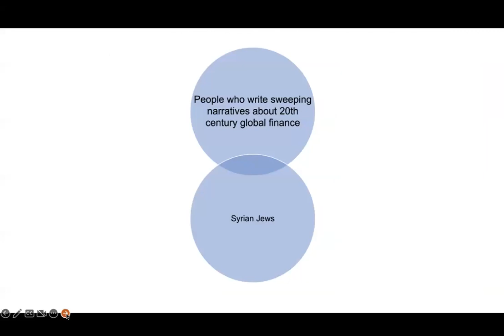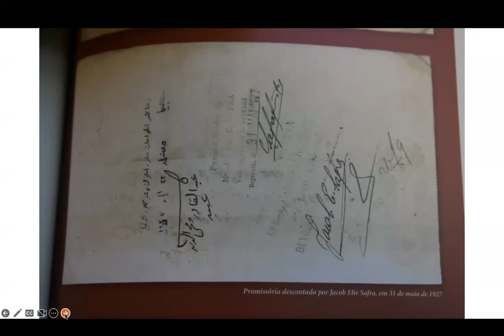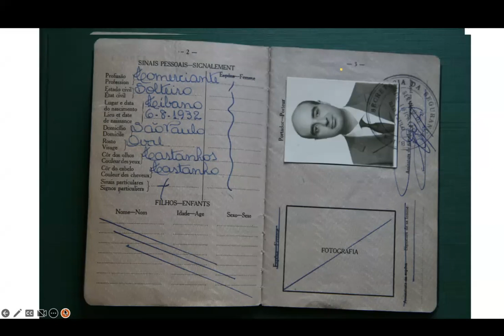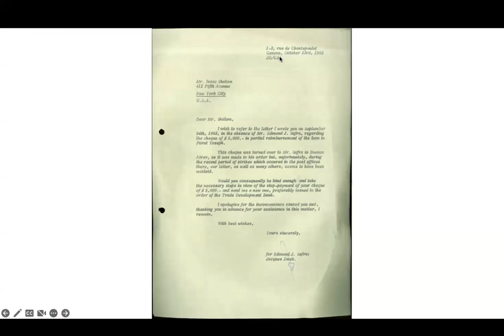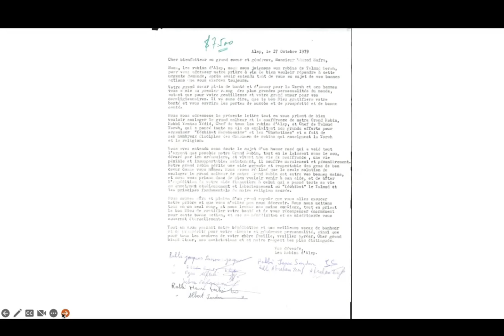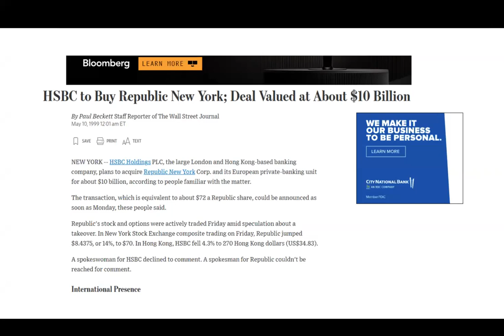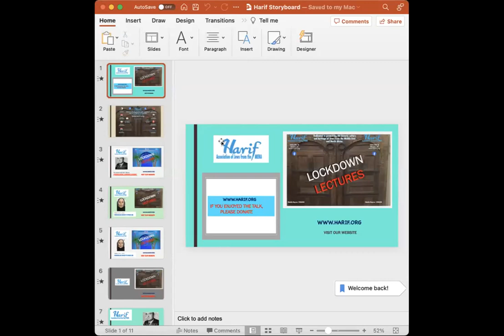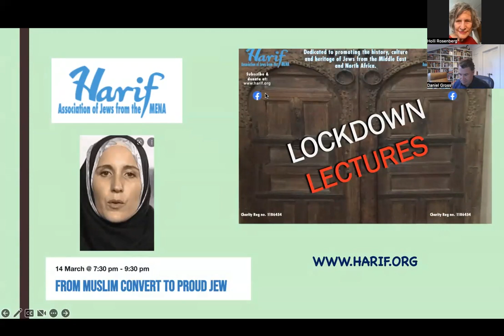Edmond Safra: a Banker's Journey (Harif, 31 January 2023)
Edmond Safra was one of the most successful bankers of all time –  but it has taken until 2022 for a biography to be published about him. Born in Beirut, Lebanon, Safra was working at his father’s bank in Beirut, engaged in the precious metals and foreign exchange aspects of the business. His family moved to Italy and then obtained citizenship in Brazil. By the early 1990s, Safra’s fortune was an estimated at US$2.5 billion. Right up to his mysterious death in Monaco, he was a major philanthropist, supporting hundreds of projects in 50 countries around the world in education, science and medicine, religion, culture and humanitarian assistance. He built synagogues from Madrid to Kinshasa and supported yeshivot. In April 1992, the Syrian regime dropped the travel restrictions on Jews. Edmond Safra, whose family had old ties with the city of Aleppo, offered to transfer 4,500 Syrian Jews by plane and financed their settling in Brooklyn.

Daniel Gross is an American financial and economic journalist. He will be telling us about his acclaimed new book Edmond Safra: a banker’s journey. Daniel’s  great-grandparents immigrated to the United States from Aleppo and Damascus.